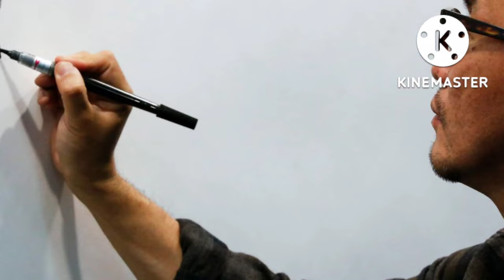Visual Artists Kim Jung Gi Passed Away kim jung gi last death video/passed away today last video/😥/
Kim Jung Gi death: Visual artist dies of ‘sudden’ heart attack in Paris aged 47.
The artist was in Paris and set to fly to New York when he began experiencing chest pains.
South Korean visual artist and illustrator Kim Jung-gi has died. He was 47.
His death was confirmed in a statement posted on his official Instagram account on October 5. The statement, dated October 3, said that Jung-gi was in Paris and was at the airport set to fly to New York when he experienced chest pains.
“[He] was taken to a nearby hospital for surgery, but sadly passed away,” the statement said.
In a separate statement on October 5, his collaborator Hyun Jin Kim said, “After having done so much for us, you can now put down your brushes.”
Jung-gi was born in 1975 in Goyang-si, South Korea. At 19, he began studying fine arts, majoring in art and design, and later attended Dong-Eui University in Busan.
He came to be known for his ability to draw intricate scenes from memory, as well as his live drawing exhibitions.
He has six sketchbooks in print and has contributed illustrations for two novels: Paradise and Third Humanity.
He is also the Guinness World Record-holder for “longest drawing by an individual.”

IMPORTANT!